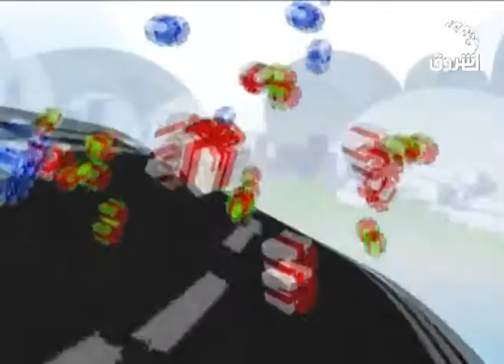الشروق مرت من هنا وحلقة جميلة من البطانة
الشروق مرت من هنا مع حلقة جميلة من البطانة مع محمد موسى

ـــــــــــــــــــــــــــــــــــــــــــــــــــــــــــــ

Ashorooq Tv
ـــــــــــــــــــــــــــــــــــــــــــــــــــــــــــــ